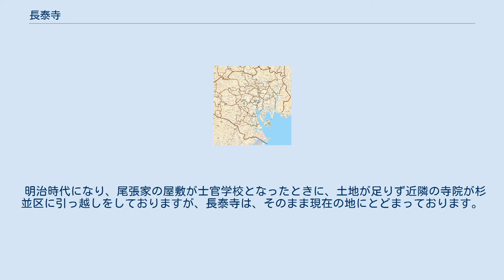長泰寺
長泰寺（ちょうたいじ）は、東京都新宿区市谷左内町にある曹洞宗の寺院。
山号は鳳仙山（ほうせんざん）。
 JR中央線の市ケ谷駅を降り、お堀を渡り、外堀通りを少しだけ右に折れて、すぐに左に曲がると、勾配の急な左内坂（さないざか）があります。
その左内坂を登りきった左側にあります。
市ケ谷駅（JR/東京メトロ有楽町線か南北線/都営地下鉄)からは、徒歩約五分です。 曹洞宗は、開祖の道元禅師（どうげんぜんじ 1200～1253）が、中国から持ち来たった、禅の宗派のひとつです。
ただ、ひたすらに坐禅することを、その教えの根本におきます。
長泰寺は、今から約五百年前に、心巌舜応禅師（しんがんしゅんおうぜんじ）によって開かれました。
もともとは千代田区麹町三番町の近辺にあったといわれております。
三代将軍徳川家光公の時代に、現在地に移転しました。
 当時は、江戸の中心にあった江戸城を囲むように、内堀、外堀、そして江戸の防衛線として、徳川御三家である水戸･尾張･紀伊の三藩のお屋敷が配置されておりました。
 長泰寺は、尾張家の上屋敷に隣接しておりましたが、これは、いざ戦というときに、武士の兵舎として活用するという意図があったからではないかといわれております。
これにちなみ、長泰寺の元々のお檀家さんの多くは、尾張家関係の士族であったようです。
 十五代将軍･徳川慶喜に随行した剣豪の幕臣・松岡萬（まつおかよろず 1838～1871）や、勝海舟と咸臨丸にのって米国に渡った幕府の勘定組頭・森田清行（もりたきよゆき1812～1861）らも、長泰寺に眠っております。
また、旗本の武川氏の墓所もあります。
武川氏は武田家の旧臣で、武田家一族の一条信長の孫である時信が、武川と称したことから始まる家であります。
 明治時代になり、尾張家の屋敷が士官学校となったときに、土地が足りず近隣の寺院が杉並区に引っ越しをしておりますが、長泰寺は、そのまま現在の地にとどまっております。
昭和二十年三月の空襲で、長泰寺は全焼しました。
 その後、再建され、昭和四十七年には本堂･庫裡も、鉄筋コンクリート建築の都市型のものへと形を変え、現在に至っております。